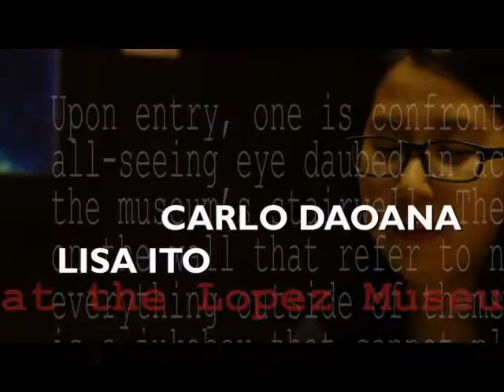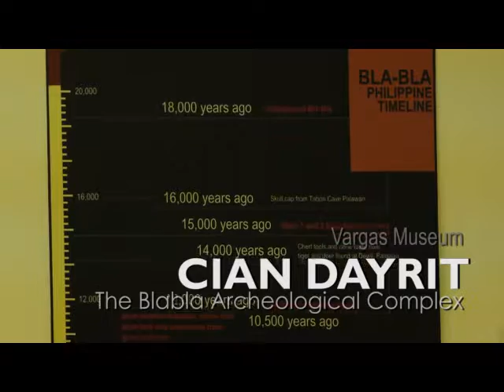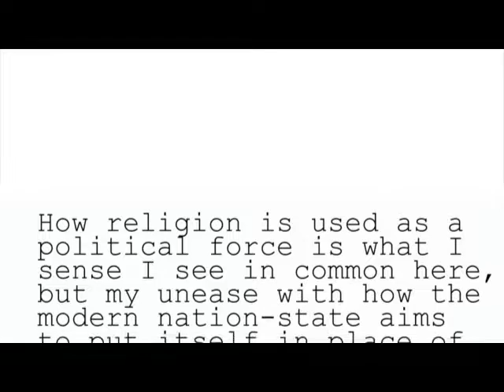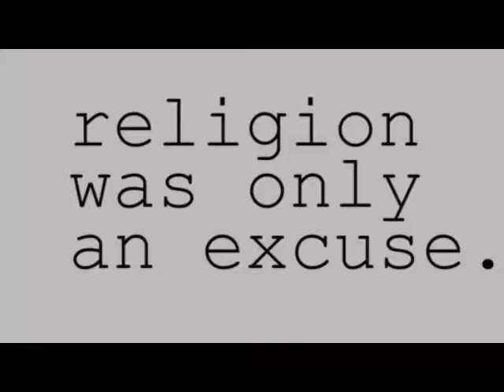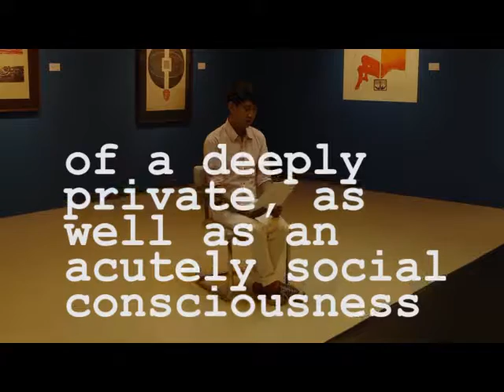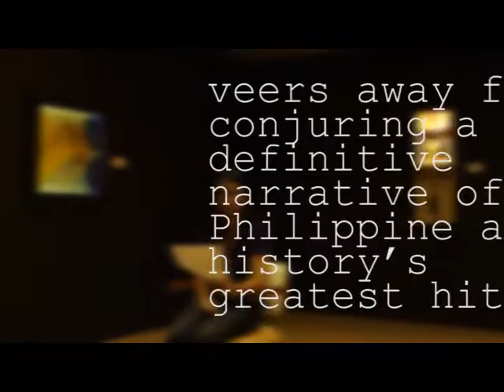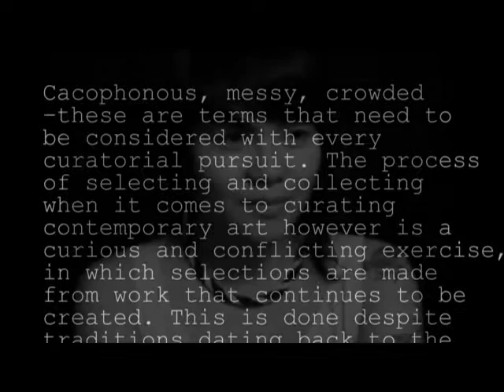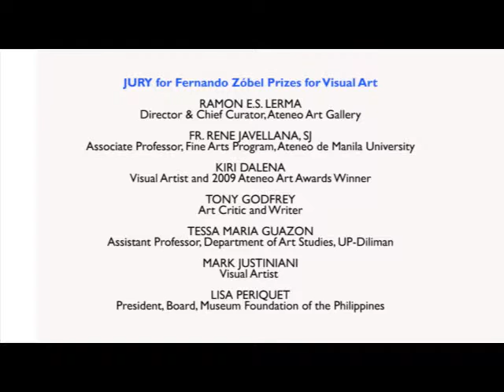Ateneo Art Awards 2014 Video